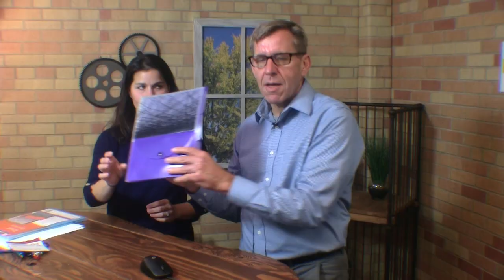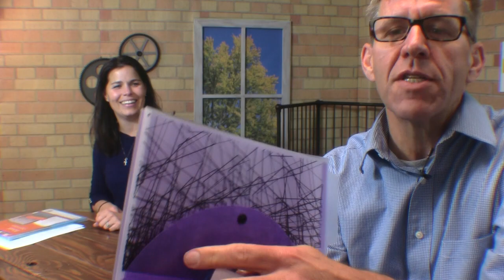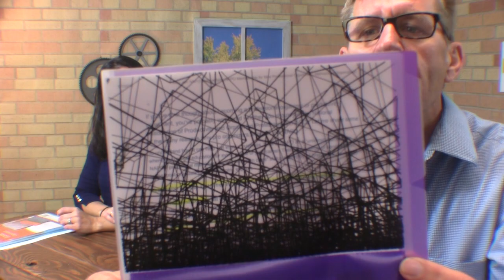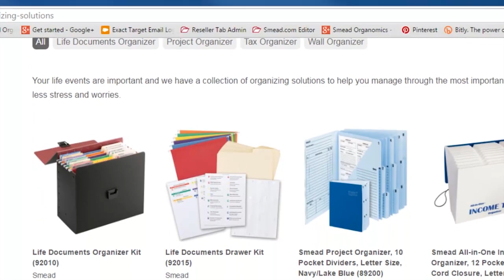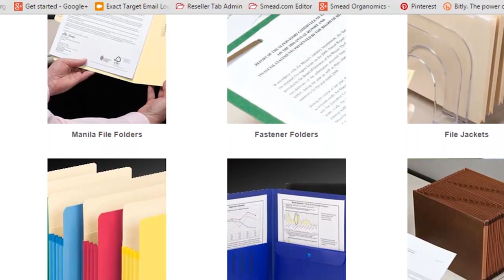TimeToTravel myOrganied.life Live! October 4, 2018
A simple and great solution for getting organized while traveling.